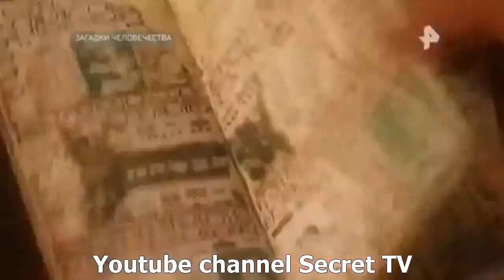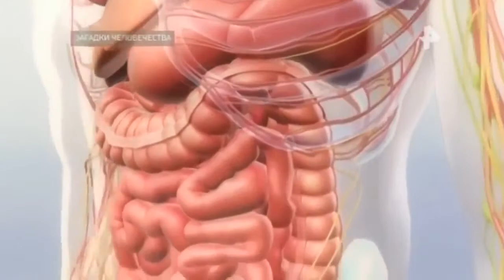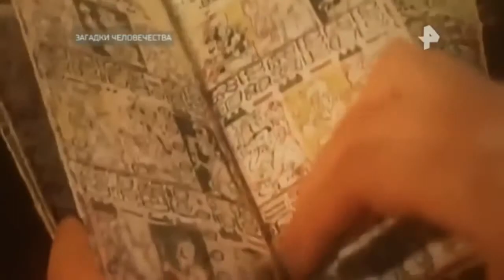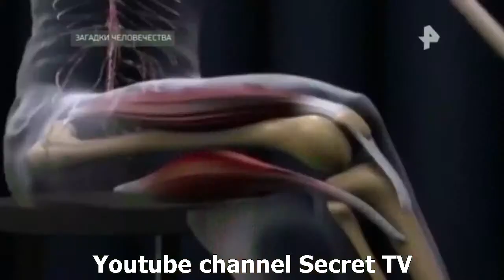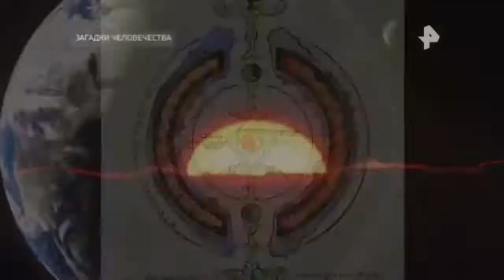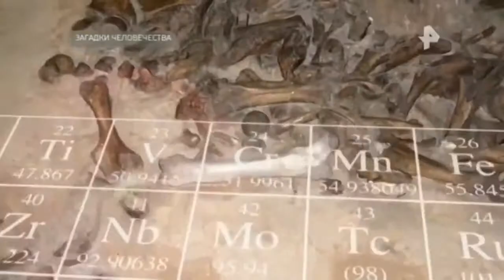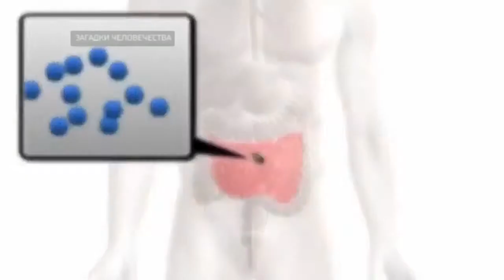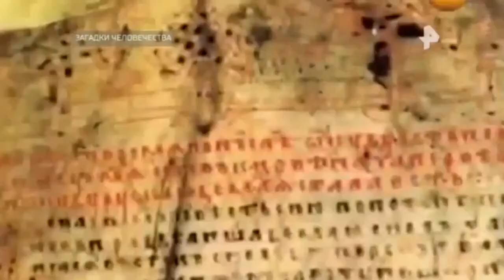Загадки человечества. Выпуск от 4.12.2017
В 2012 году тысячи ядовитых пауков напали на индийский город Садия. Где состоится следующая атака, узнает Олег Шишкин.